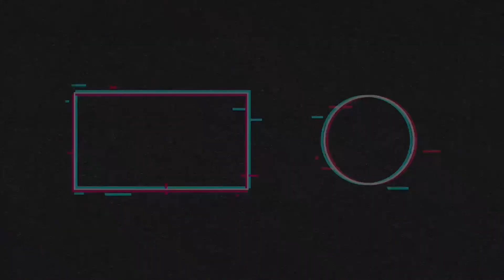Drove the bagged s10 to Smoketember Fest Car Show in Baxley Ga.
Worked on the s10 and got it driving decent enough to ride over to Baxley, Ga to check out a local car show. The truck did good, we had a good time hanging out with friends, and Madison enjoyed a snow cone & bouncy houses.